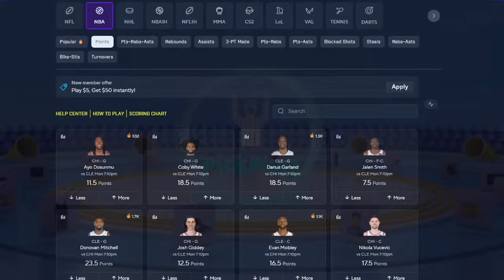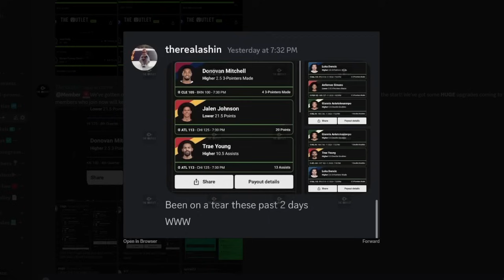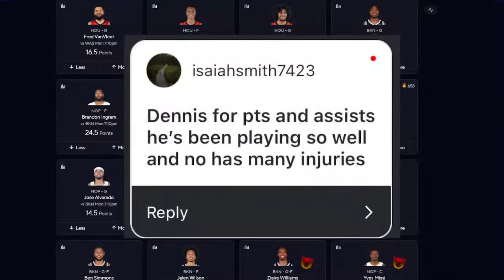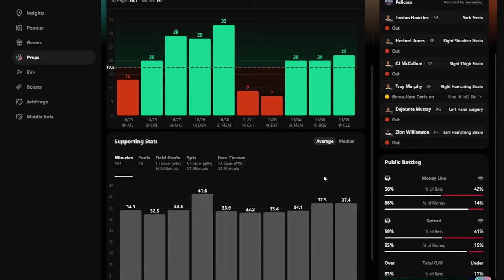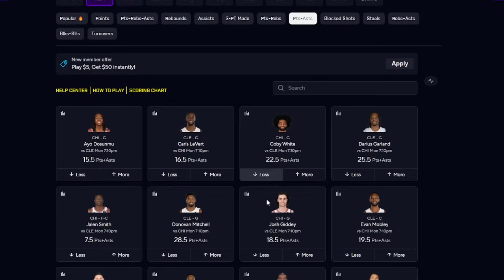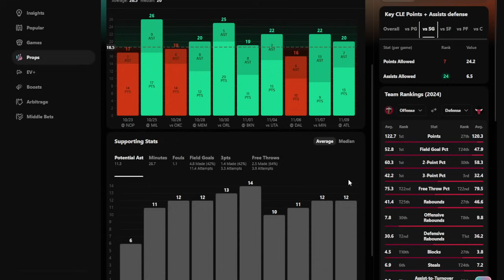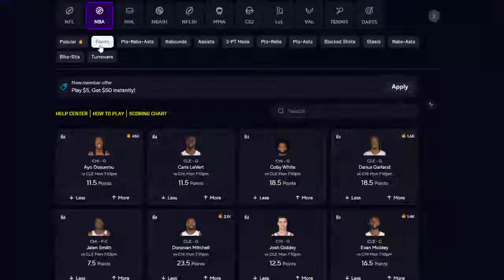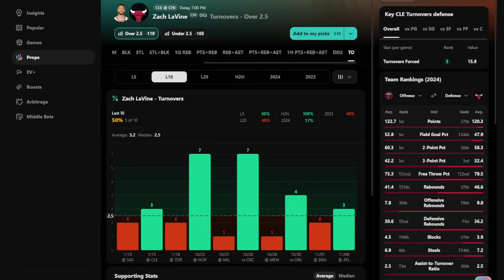BEST NBA PRIZEPICKS | MONDAY | 11/11/24 | FREE NBA PICKS Predictions, & Player Props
Win up to 100x on sports! Use code "PLUG" on DABBLE

Must be 21+. Gambiling problem? Call or text 1-800-GAMBLER.